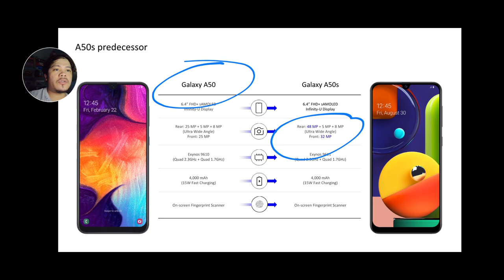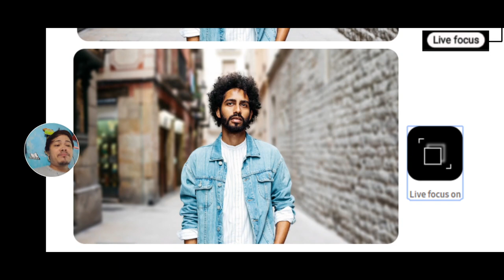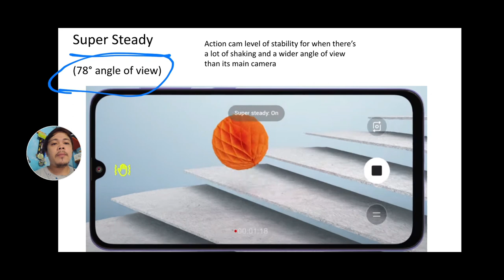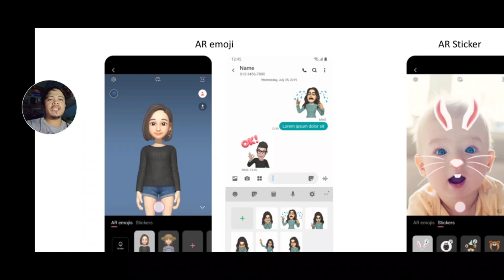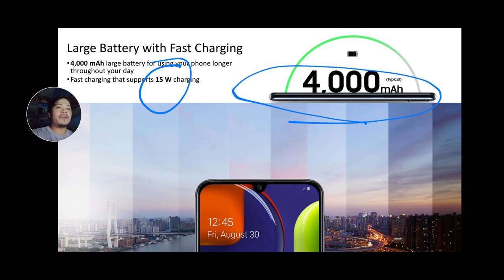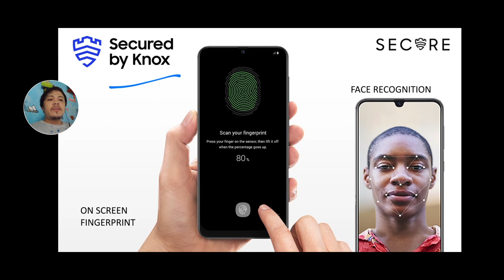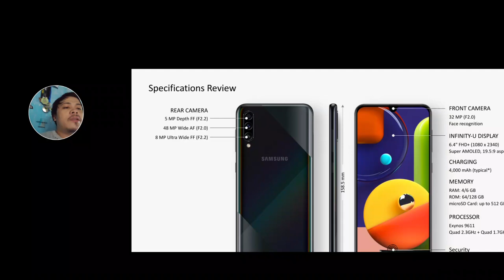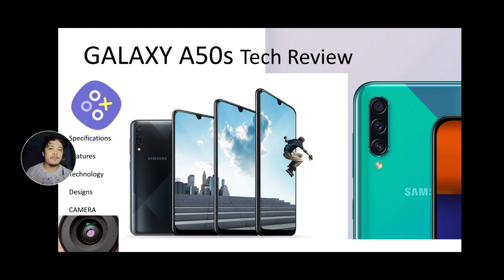Samsung Galaxy A50s: Flagship features na nakatago sa P 14,990 pesos na Smartphone. NOT ONLY SPECS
Galaxy A50s Philippine variant features review. (Learn more on A50s free Training here)